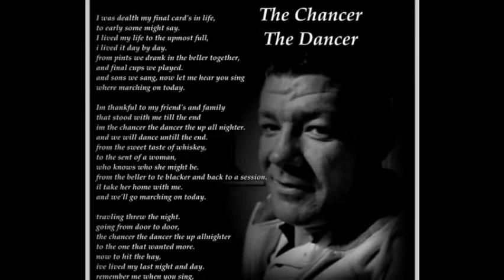Marching original by Craig Cleary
Marching is a song i wrote dedicated to thomas clarke that lived his life to the max.
A gentle man who was known and respected by many people thomas was taking from this life way to early but he never wasted not one min
He was a chancer a dancer an up alnighter
In the slides u will see his close friends and family but no were near 1/4 of the people that had a high respect for thomas.
R.I.P thomas